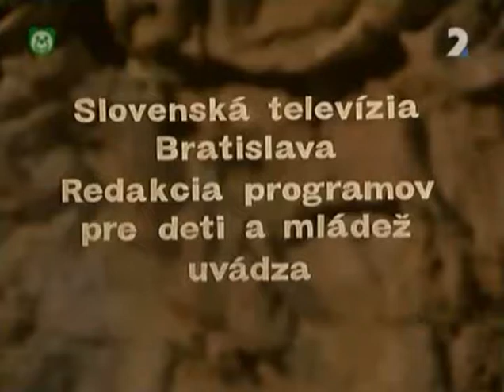certik lucifuk 12 v pustatine